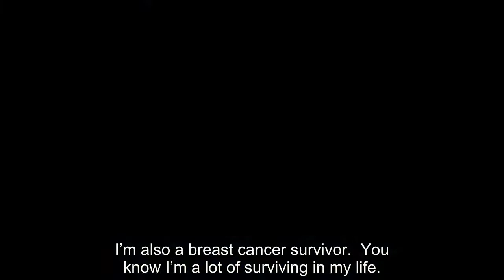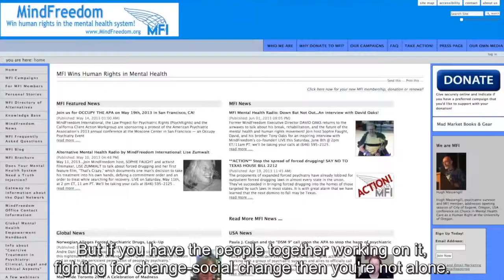WHO QualityRights Module on recovery and the right to health: Open Paradigm Project (Celia Brown)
The Open Paradigm Project – Celia Brown
Video produced by The Open Paradigm Project/ Mindfreedom International